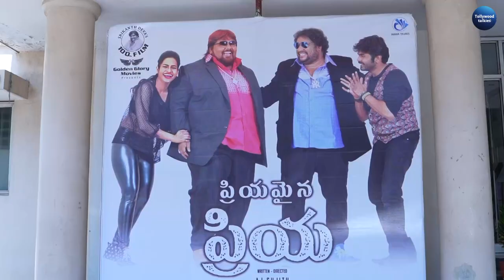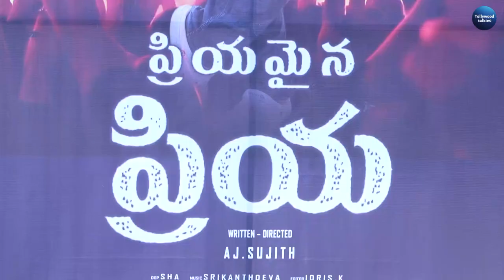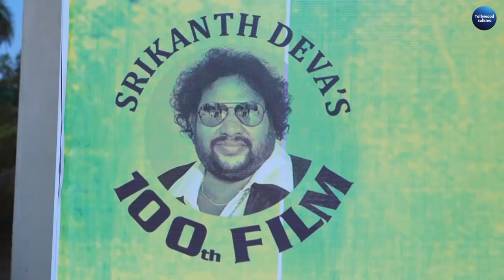Priyamaina priya trailel and audio launch#Ashok Kumar ,Leesha Eclairs